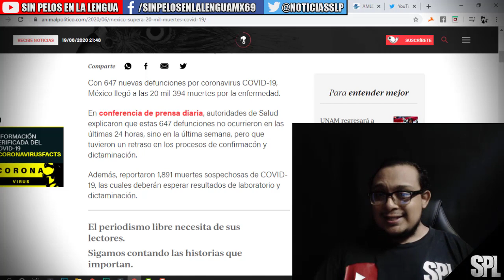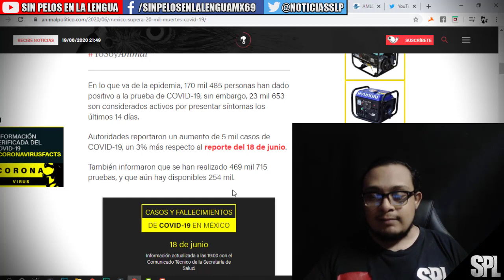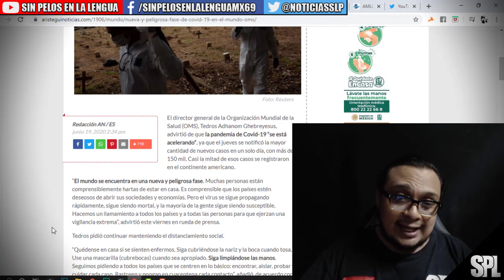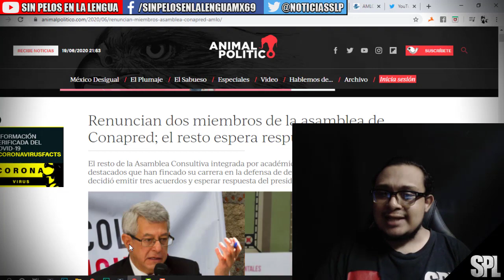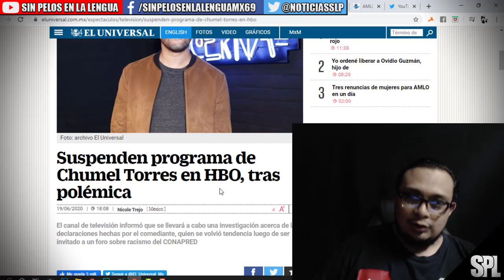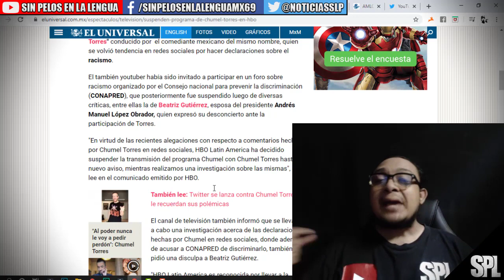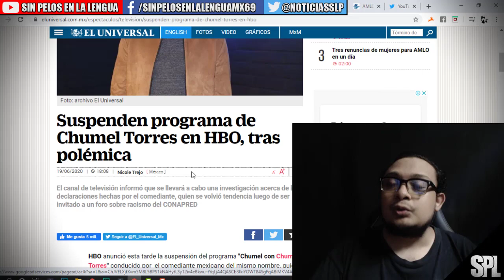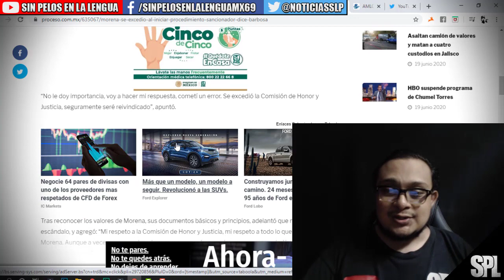HBO suspende Programa de Chumel Torres por Tuit de Beatriz gutierrez |Nuevos números en México y mas